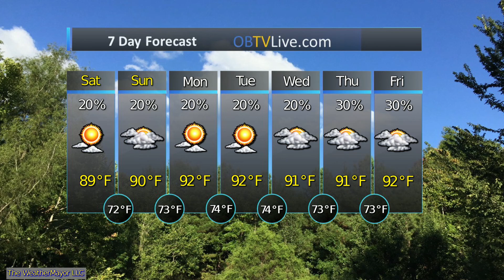Mid South June 29 2019